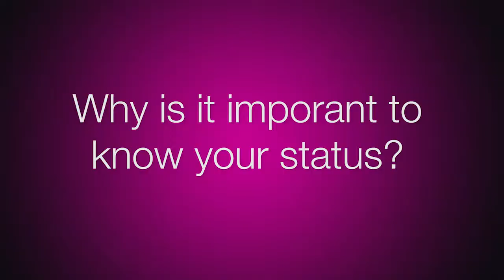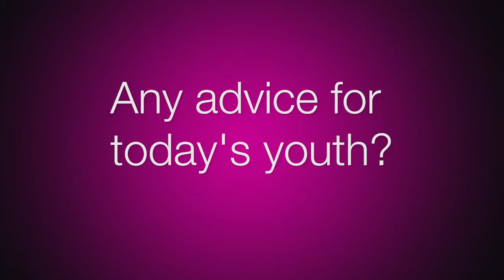Sandra Bernhard comes to HIV Equal NYC Launch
Sandra Bernhard and HIV Equal working together to "get tested, get photographed and fight the stigma"